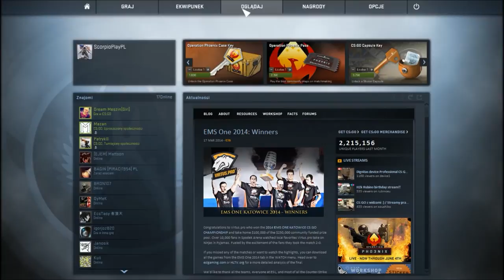Counter-Strike: Global Offensive #1 - Pierwsze wrażenia z C-S: GO! + Seria z widzami!